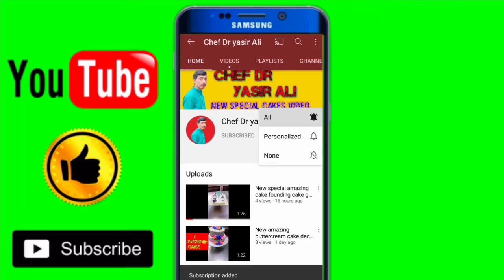New very beautiful and amazing cake fresh cream flavour and founding cakes2021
assalamualekum doston umeed karta hun ke aap sab khairiyat se Honge doston aaj main bahut hi acche beautiful amazing fresh cream cake and founding cake mix Lekar hazar hunan Ho